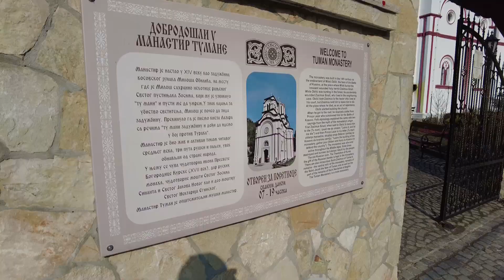Tumane manastir - Tumane monastery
Frula: Voja iz Veljkova.
Aranzman i tonski studio: S. Badrkic.
Autor, kamera i montaza: Miroslav Rajcic, novinar